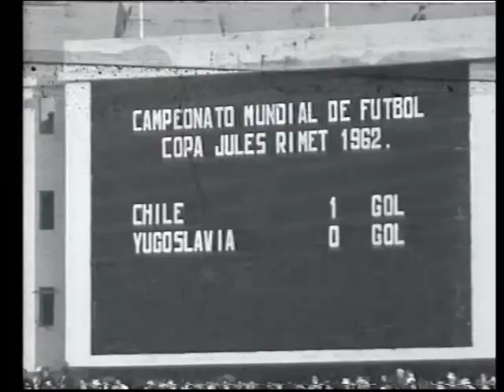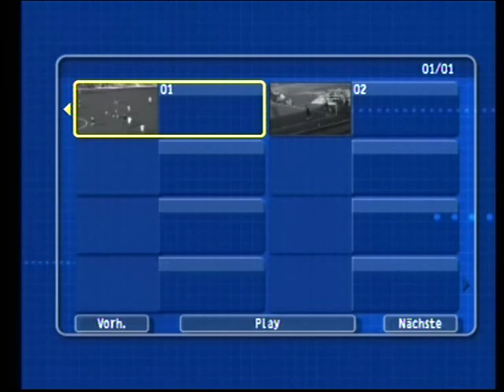World Cup Chile 1962 - 3rd place match - Chile - Yugoslavia (Mundial)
16 de junio de 1962, Estadio Nacional, Santiago.

Chile: Adán Godoy, Luis Eyzaguirre, Raúl Sánchez, Eladio Rojas, Jaime Ramírez, Jorge Toro, Leonel Sánchez, Manuel Rodríguez, Humberto Cruz, Carlos Campos, Armando Tobar. Manager: Fernando Riera.

Yugoslavia: Milutin Soskic, Vladimir Durkovic, Petar Radakovic, Vlatko Markovic, Vladimir Popovic, Dragoslav Sekularac, Drazen Jerkovic, Milan Galic, Josip Skoblar, Slavko Svinjarevic, Vladimir Kovacevic. Manager: Ljubomir Lovric.